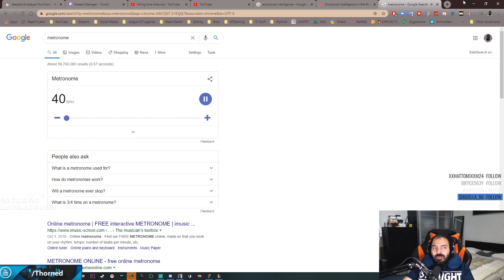التكرار يعلم الشطار - ليق اوف لجندز